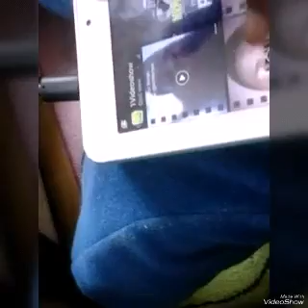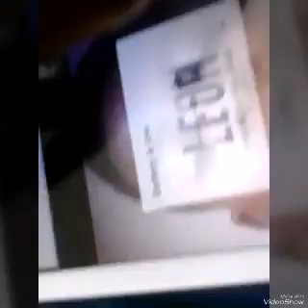VLOG#1 TRAMPOLINE SKILLS